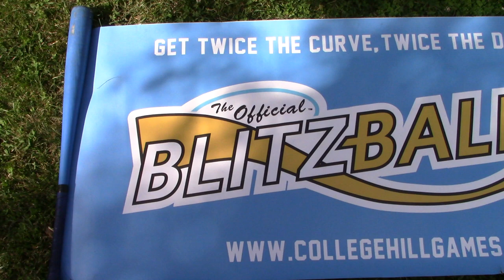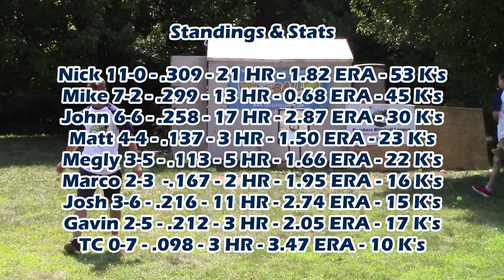WISCONSIN'S REVENGE? | Blitzball 2019: Game 38: Megly vs. Matt